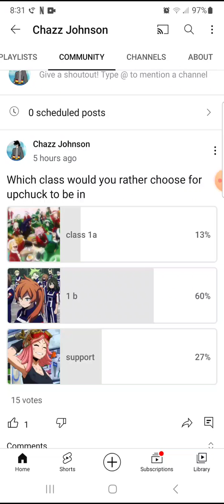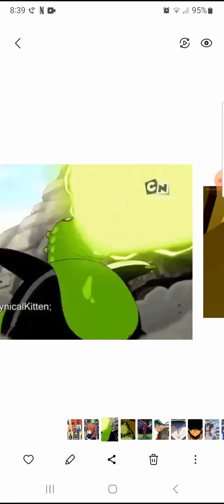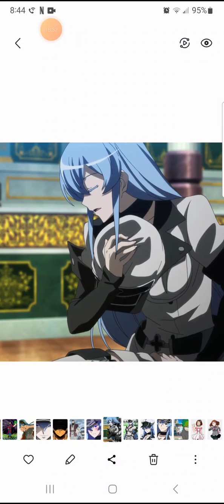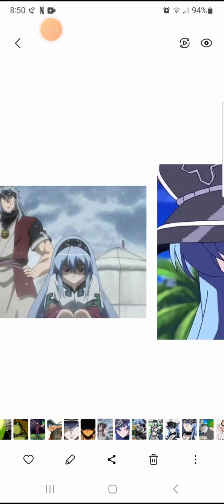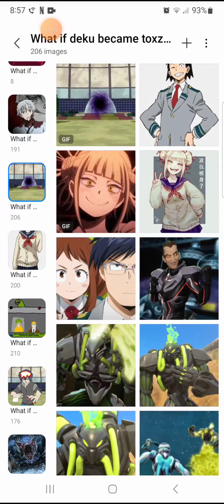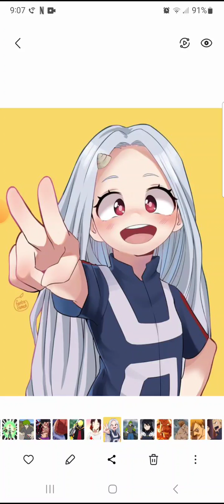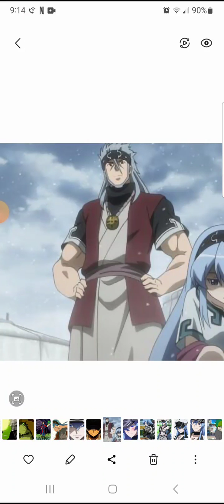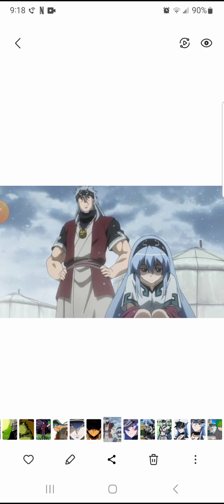what if upchuck was in my hero academia part 1